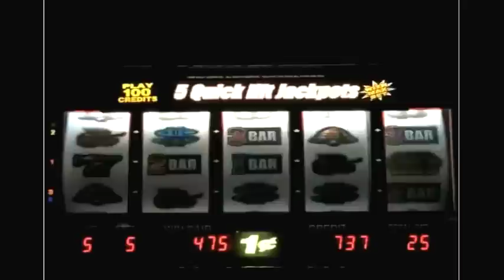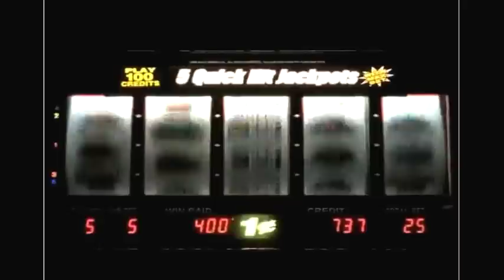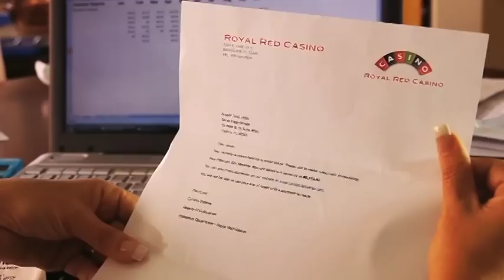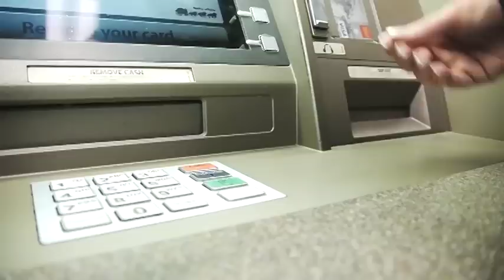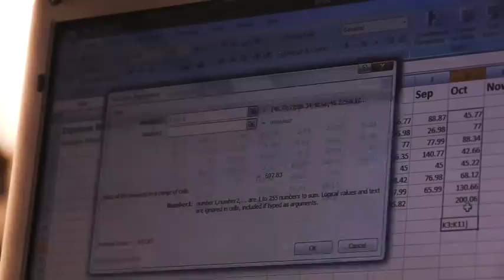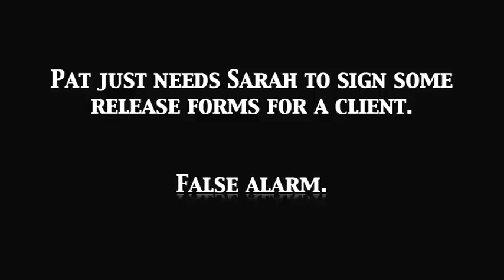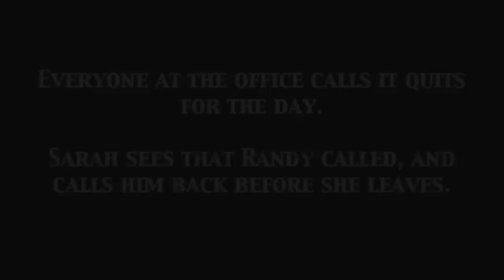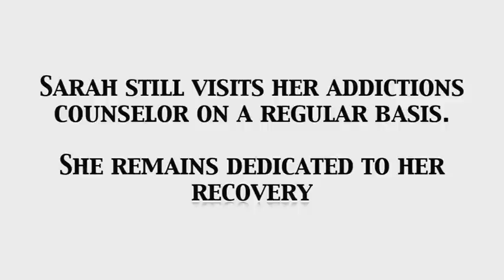The Domino Effect - Sarah's Story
The Domino Effect tells the stories of Brandon, Terry, and Sarah, three individuals whose gambling addiction affected not only their lives, but the lives of those closest to them. The stories chronicle the devastating effects this addiction has on them and their families, including the struggles faced by the main characters and their loved ones.

This is Sarah's story. Sarah is a professional who struggles with her addiction to slot machines. As Sarah becomes more serious with her boyfriend, she attempts to balance her mounting debts – which include credit card balances, casino markers, and even money she has embezzled from her employer – with the other aspects of her life.